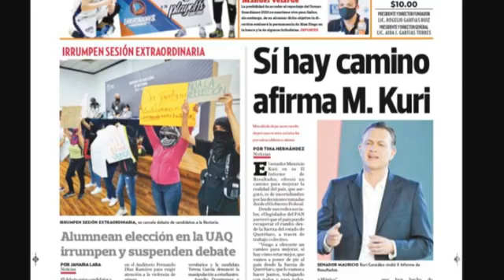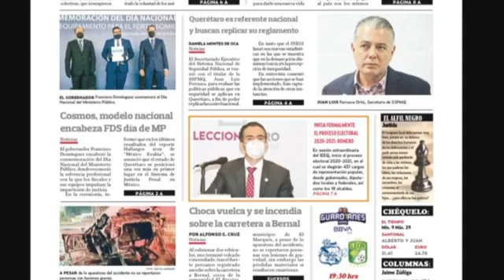Querétaro 24-7 Noticias (23 de octubre del 2020)